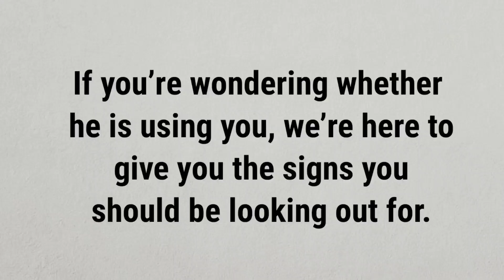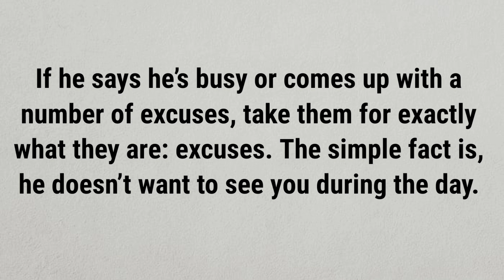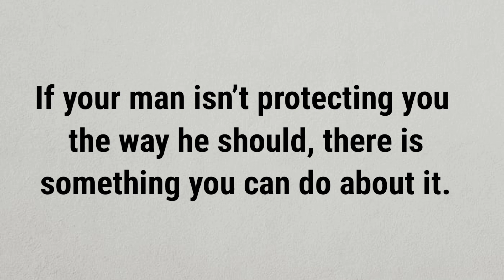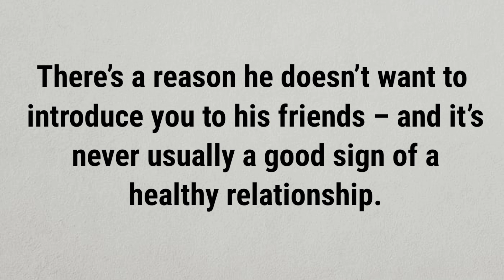Seven signs he is using you...| Unknown Psychology facts